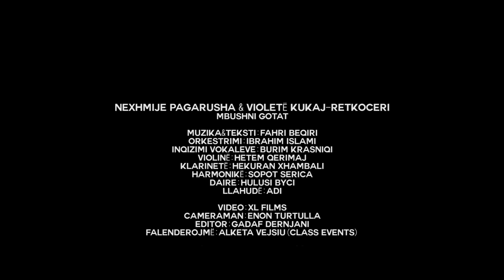Nexhmije Pagarusha & Violetë Kukaj - Retkoceri - Mbushni gotat (Official Video 4K)